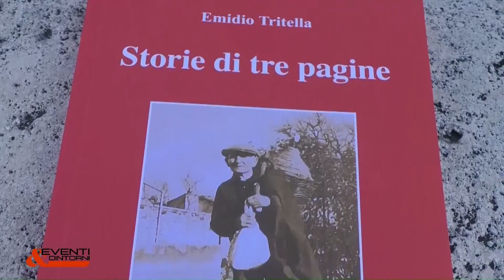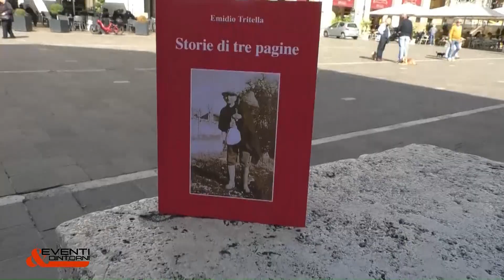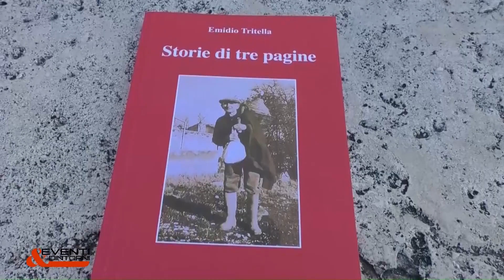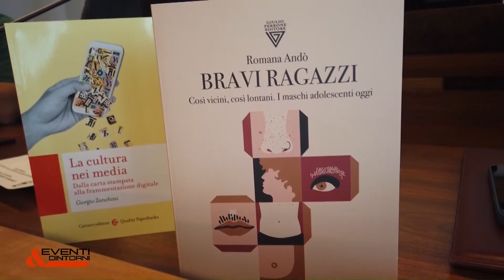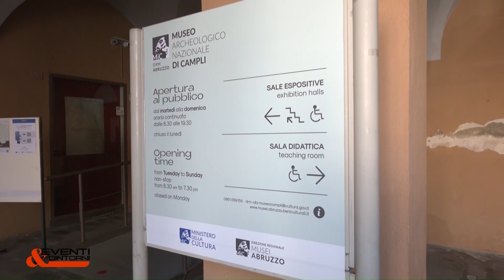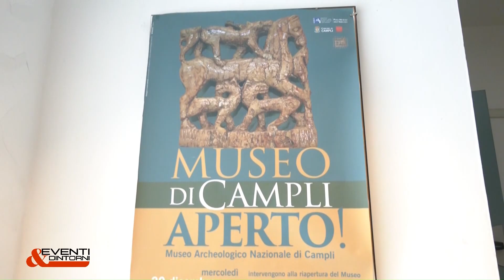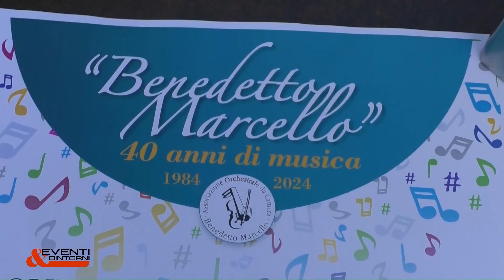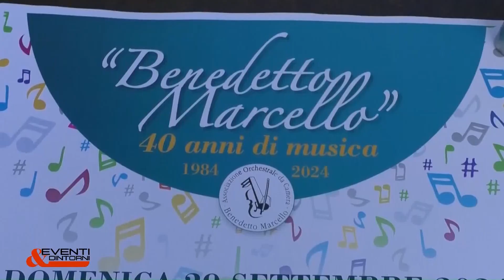Eventi & Dintorni del 26 Settembre 2024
| SUPER J |

Contatti Redazione:
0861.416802